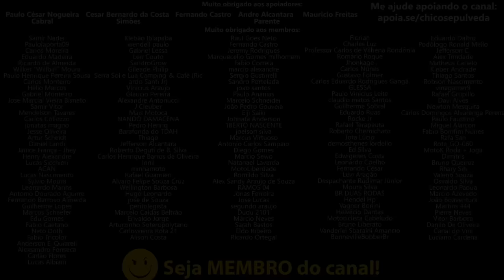Gamers são mais exigentes que motociclistas - Sony PS5 Pro X Honda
🔹Faça uma doação em Bitcoin ou Ethereum:
BTC: bc1ql5esj3ctne5gv9mqg54j4gsns280fpu3jfxqjm
ETH: 0x16be8dc1D7f74c1CB2AA2e02089EA5f5fd168bc3